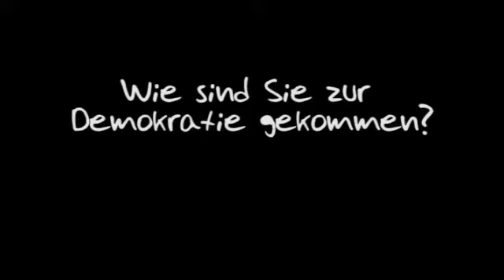Demokratie-Film Dr. Wolfgang Gerhardt, MdB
Dr. Wolfgang Gerhardt (MdB) erzählt, warum er Demokratiefan ist.